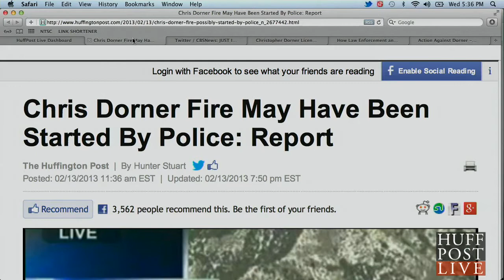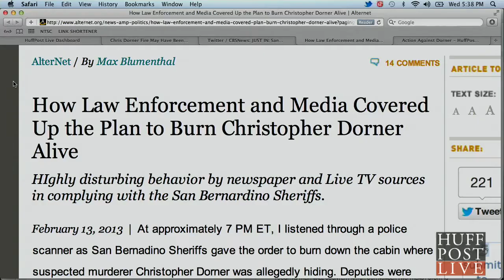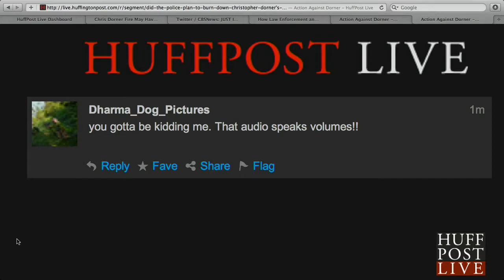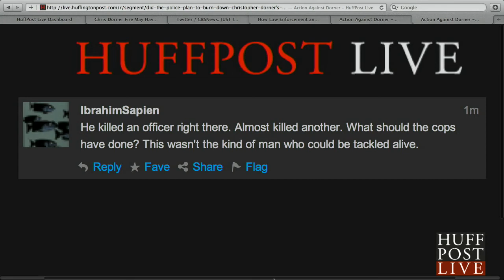Did Police Start The Christopher Dorner House Fire?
When a cabin went up in flames with Christopher Dorner inside, it seemed his distressing saga had reached its end. But questions now linger as to why the fire began.